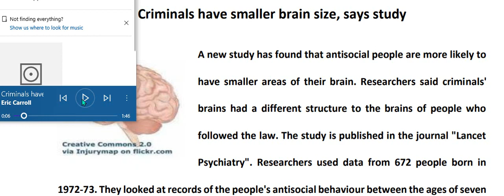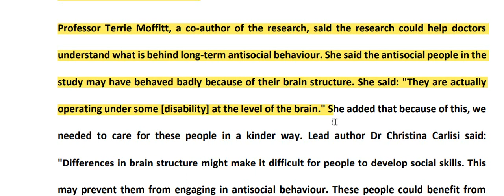criminals have smaller brain size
A new study has found that antisocial people are more likely to
have smaller areas of their brain. Researchers said criminals'
brains had a different structure to the brains of people who
followed the law. The study is published in the journal "Lancet
Psychiatry". Researchers used data from 672 people born in
1972-73. They looked at records of the people's antisocial behaviour between the ages of seven
and 26. At the age 45, the researchers scanned the people's brains. Eighty of the people had a
history of criminal and antisocial behaviour from being early teenagers. Researchers found that
the areas of the brain linked to emotions, motivation and behaviour control were smaller in
the long-term criminals' brains.
Professor Terrie Moffitt, a co-author of the research, said the research could help doctors
understand what is behind long-term antisocial behaviour. She said the antisocial people in the
study may have behaved badly because of their brain structure. She said: "They are actually
operating under some [disability] at the level of the brain." She added that because of this, we
needed to care for these people in a kinder way. Lead author Dr Christina Carlisi said:
"Differences in brain structure might make it difficult for people to develop social skills. This
may prevent them from engaging in antisocial behaviour. These people could benefit from
more support throughout their lives.